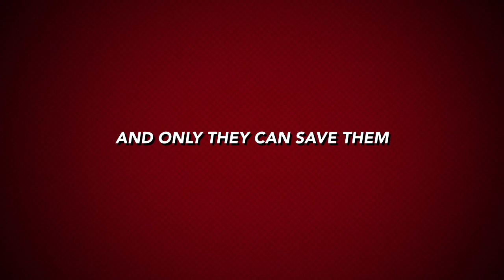Cats VS Ghosts, Trailer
By mistake, hoomans have opened a portal that expels ghosts, (go silly) now we have to protect them from them. let's meow!.